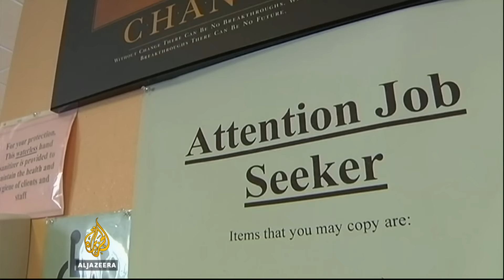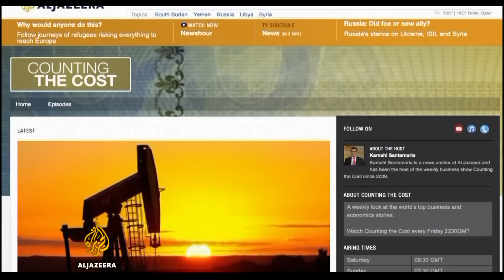What does 2016 hold for the global economy? - Counting the Cost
In this special edition of Counting the Cost, we are looking at stories we expect to dominate the world of business in 2016.

The jury is still out on whether the world is heading for steady growth or if we could slip back into recession. Counting the Cost assembled an expert pannel to preview and analyse the year 2016: Professor Steve Tsang, the head of the Contemporary Chinese Studies School at Nottingham University; Razia Khan, a chief economist for Africa Global Research at Standard Chartered Bank; and Marc Pierini, a visiting scholar at Carnegie Europe and former EU ambassador to Turkey.